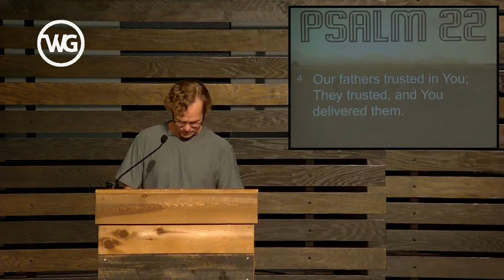Psalms 19-22 — The Cross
My God, My God, why have You forsaken Me?¹

Verse by verse study by Pastor Joey Buran through the Book of Psalms continues and tonight includes the important prophesy of the Messiah on the Cross.

¹New King James Version, Psalms 22.1

Worship by Danny G

   0:00:00 - Opening Prayer
   0:01:20 - Worship Service
   0:25:52 - Announcements and Book News
   0:29:36 - Bible Study
   1:17:35 - Closing Worship

Worship Generation is a Calvary Chapel Outreach Ministry hosted at Shoreline

Tue Services: 7:00 pm (OT — currently: Psalms)
Sat Services: 6:00 pm (NT — currently: Matthew)

Worship Generation Church at Shoreline
10350 Ellis Avenue